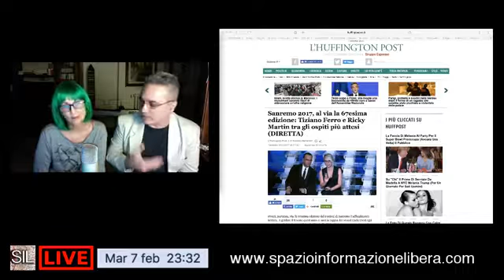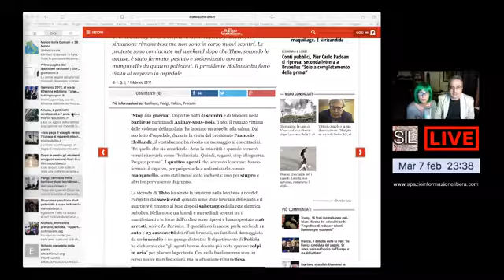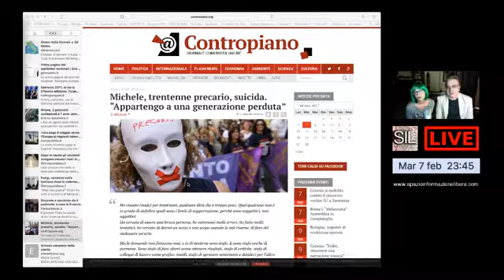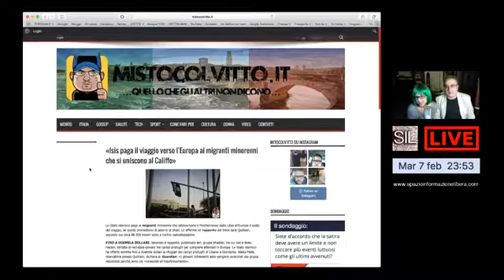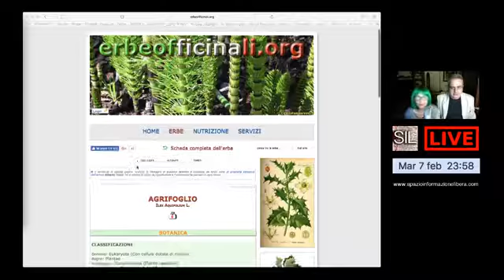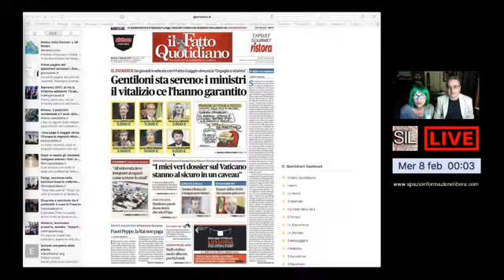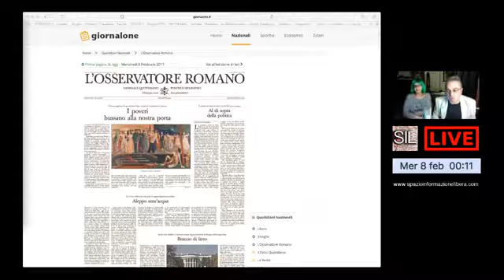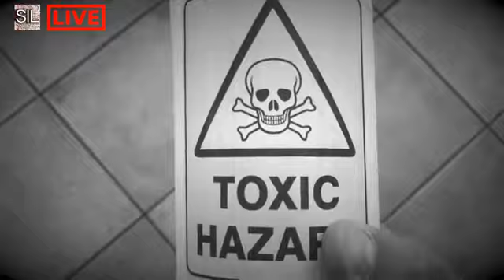Live Streaming 07-02-2017 ore 23.30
Programma condotto da Stefano Terraglia e Alessandra Lombardi. Commenti sulle notizie del giorno, meteo e simpatici approfondimenti.
In questo episodio parleremo di notizie varie, leggeremo le testate giornalistiche con qualche accenno a San Remo

Chi siamo?

Siamo appassionati di arte, avventura, viaggi, escursioni, trekking e intrattenimento. Ci piace documentare le cose belle ed anche quelle comuni, purché abbiano un senso o ci tocchino il cuore. Non tralasciamo le notizie, l'attualità ed i commenti al proposito di ogni cosa che possa destare interesse e curiosità. Lavoriamo per passione, senza alcun fine di lucro e cerchiamo ogni giorno di far crescere la nostra iniziativa.
Grazie ;)